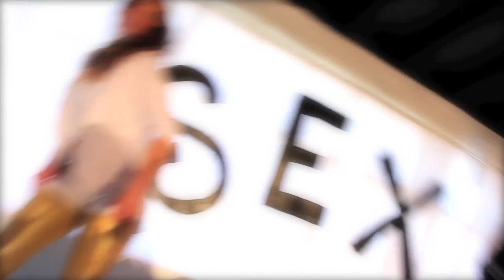Berlin - Sex (Fan Video)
The dynamic duo back up singers, Walter and Brit give a sweltering performance in this video to the classic Berlin song Sex. Hundred Dollar Boobs contest winners Jessica Woodmansee and Russ Collingsworth supply ample loads of hotness!!